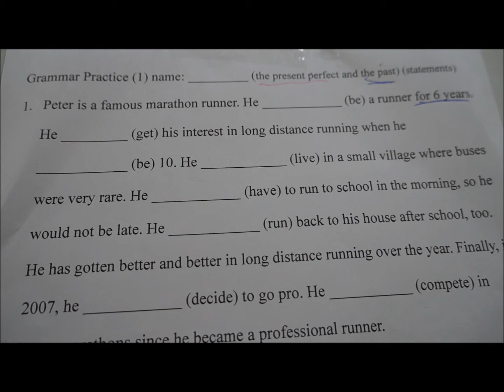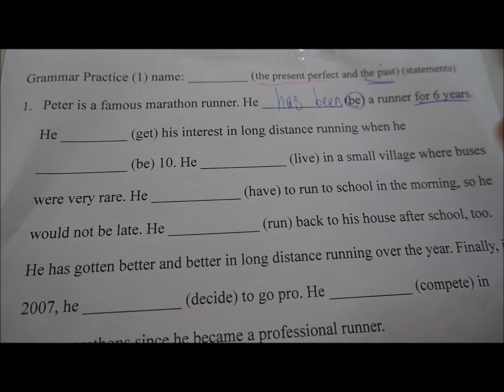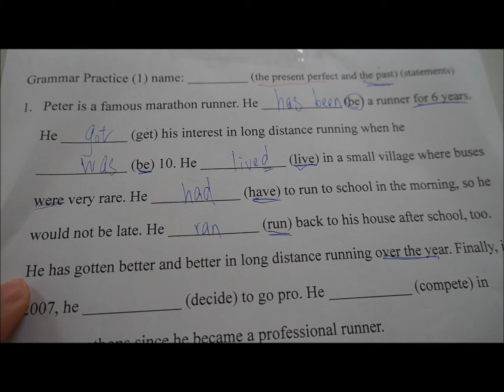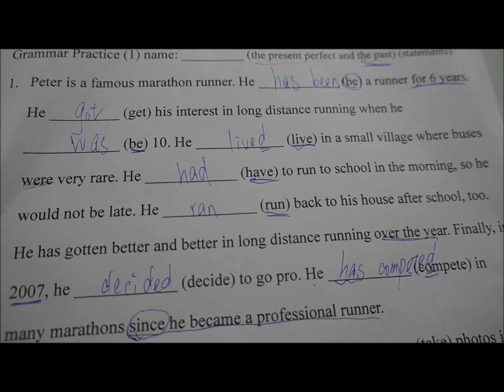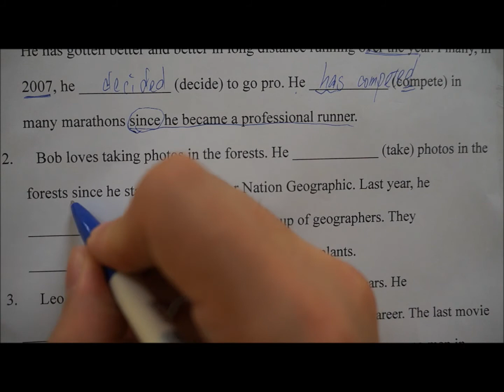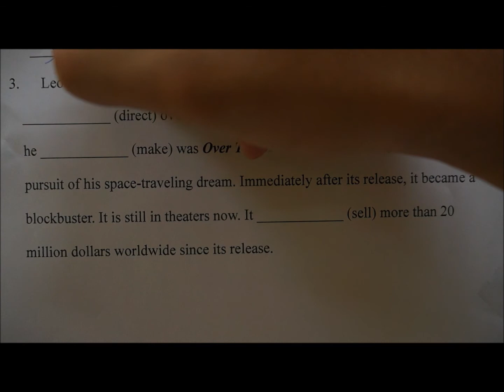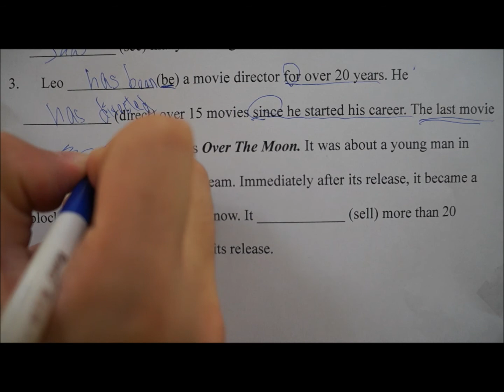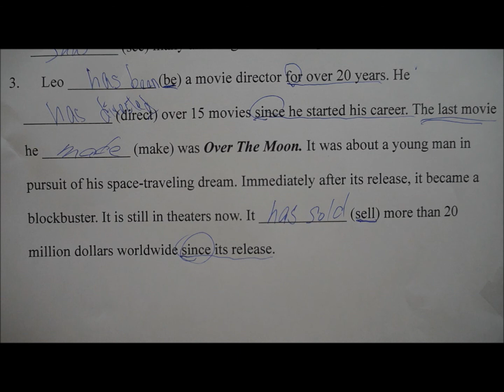The portable classroom - Grammar - the present perfect and the past (1)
Grammar Practice